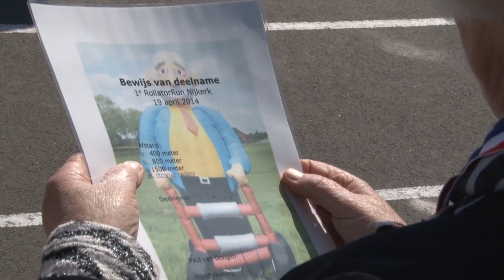RollatorRun Nijkerk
registratie van de eerste rollatorrun van nijkerk